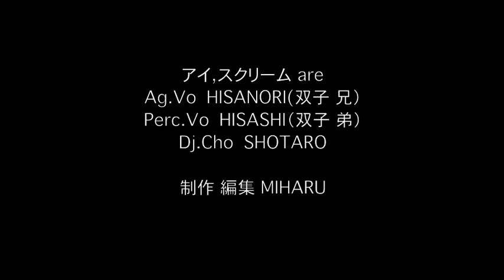アイ.スクリーム│2012/11/25渋谷CLUB CRAWLワンマンライブ告知PV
ヒサノリ(Ag.Vo双子兄,タイ料理屋アルバイト)
ヒサシ(Perc,Vo 双子弟,タイ料理屋アルバイト)
地元大分の後輩ショウタロウ(Dj,Cho,タイ料理屋社長)
の3人の九州男児で結成した趣味的無敵ユニット!

基本可愛いギャルとの合コンでメアドを奪う事が主な活動だが、バンド人生によりライフワークとなった洒落た楽曲とSHOW的なライブ！
更には双子にしか再現出来ないリズムとハーモニーは必聴必見！
ガッチリとリスナーの心を奪います！
ちなみにユニット名は「愛」も「哀」も「私」は叫ぶという意味